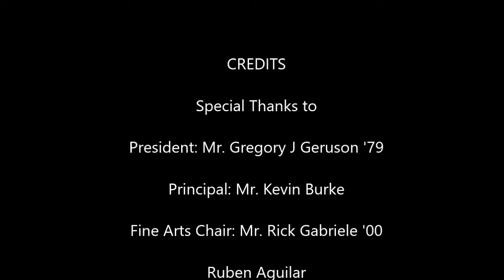Fine Arts Festival 2021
The National Art Honor Society discusses their artwork for the HGP Fine Arts Festival